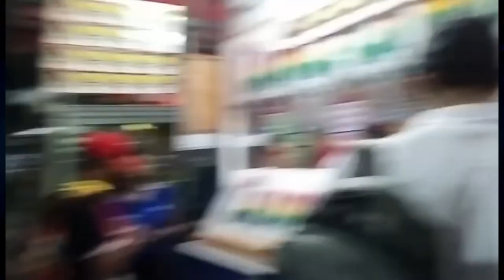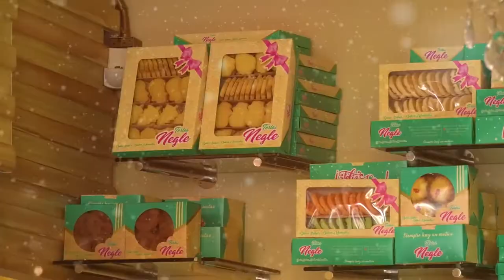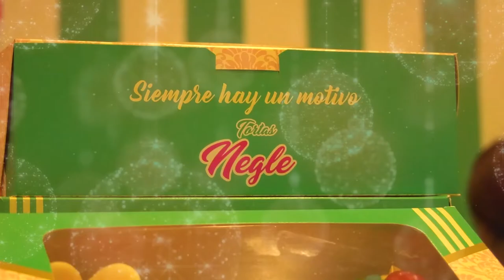SECRETARIO LUIS GALVIS ANUNCIÓ EL CIERRE DEL BASURERO DEL IDEMA